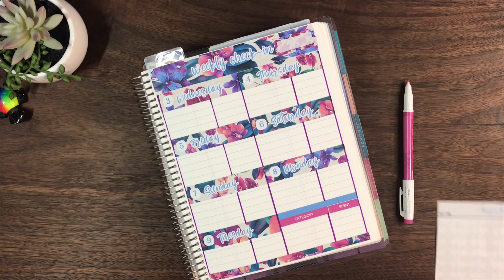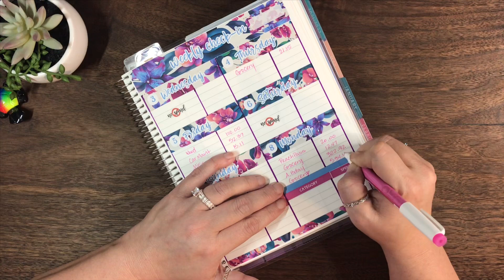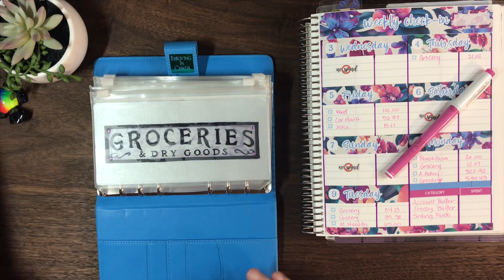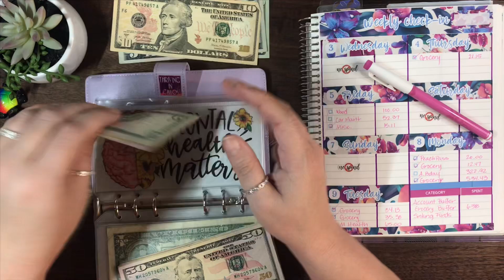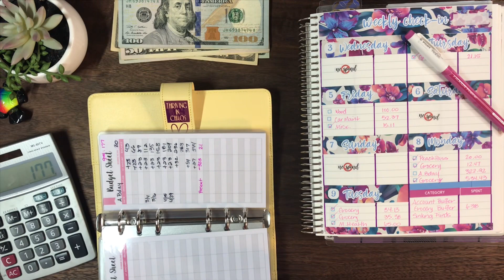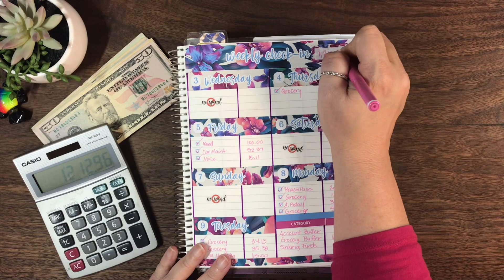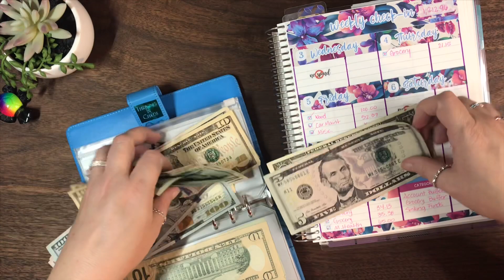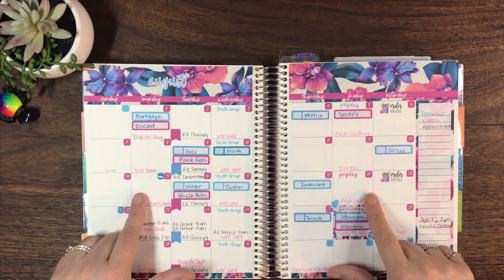‼️WTF WEDNESDAY! | Aug 3-Aug 9 | Cash Out/Online Expenses Cash Unstuffiing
Join me for WTF Wednesday (Weekly Tracking of Finances). I need this more than you (to keep me accountable) but i hope it inspires those of you thinking about being intentional with your income, motivates those of you that already are, and/or entertains those of you that just enjoy watching others work towards financial security. This will be a WEEKLY SERIES on my channel. Every Wednesday!